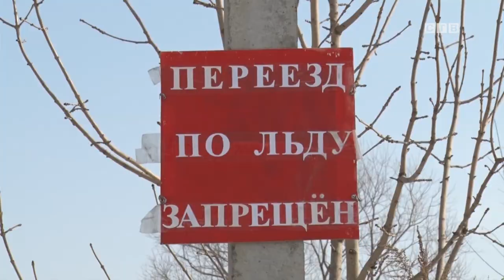Запрещается выход и выезд на лёд!